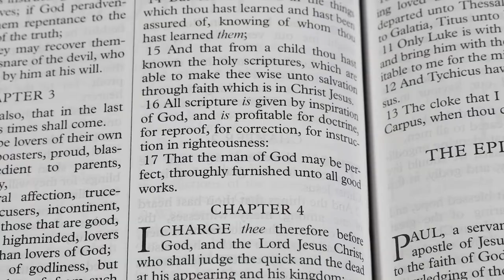Two Forms of Christianity, Two Purposes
Thinking about the difference between true spiritual New Testament Christianity and State / institutional Christianity